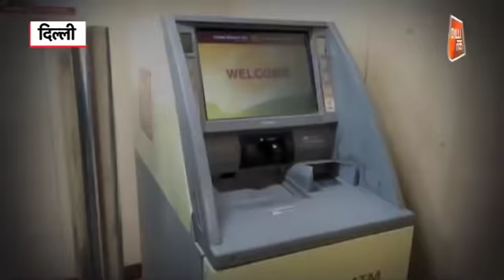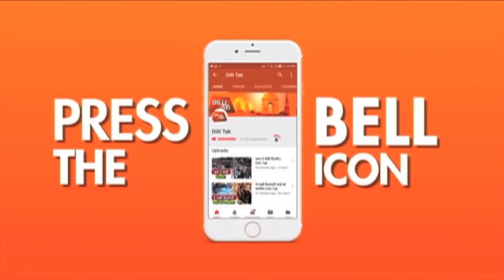कहीं आपने भी यहां तो इस्तेमाल नहीं किया अपना ATM? Dilli Tak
चिराग दिल्ली इलाके में एटीएम हैकिंग का मामला सामने आया है. जहा पंजाब नेशनल बैंक के एटीएम को हैक करके बदमाशों ने कई ग्राहकों के एकाउंट से लाखों रूपये निकाल लिए हैं.